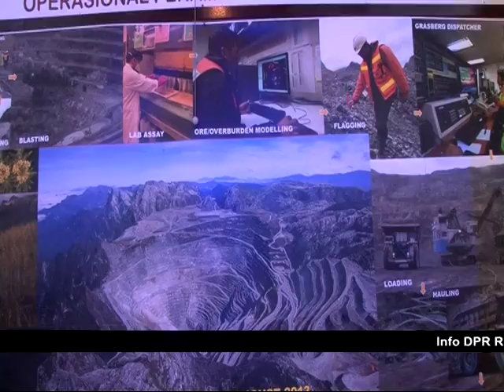DPR RI - DESAK PEMERINTAH TINGKATKAN PENGAWASAN TENAGA KERJA ASING PT FREEPORT INDONESIA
NARSUM : ROBERTH ROUW / Anggota Komisi IX DPR RI / FPGERINDRA / Dapil PAPUA
AYUB KHAN / Anggota Komisi XI DPR RI / FPD / Dapil JATIM IV
(IKI)